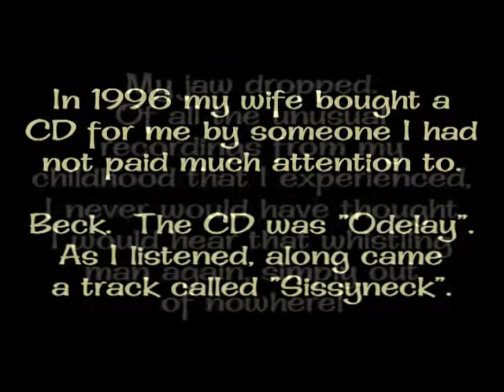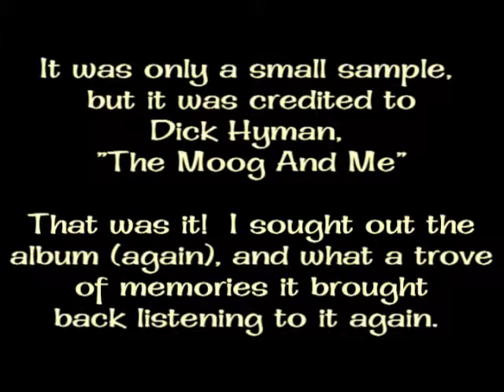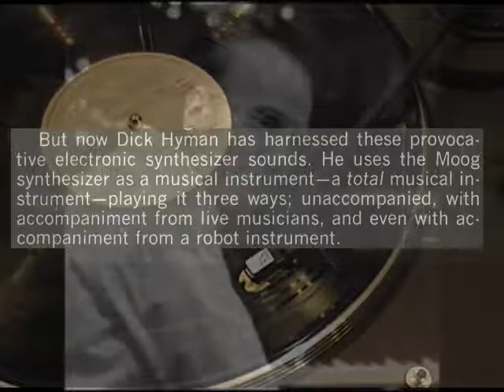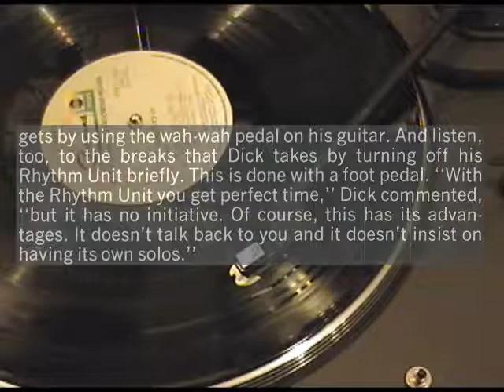The Story of "The Moog & Me", Dick Hyman, 1969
The Story of the "Moog & Me". I was actually around 7-8 years old when I frequented this album from the Somers Public Library. I had long since forgotten who did that whistling tune with the quirky moog, untl one day...